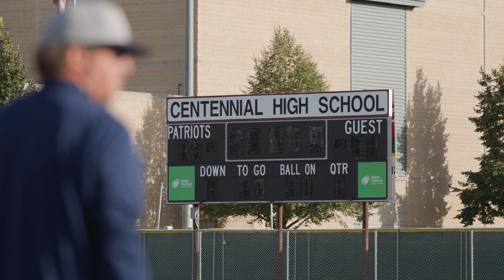High School Football - Mtn View Mavericks at Centennial Patriots Highlights 2021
High School Football - Mtn View Mavericks at Centennial Patriots Highlights 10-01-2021